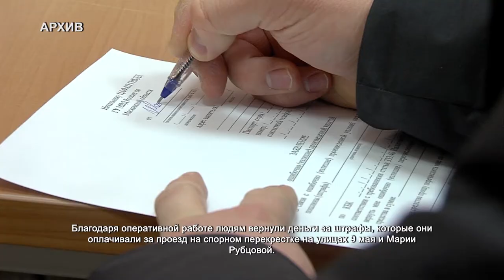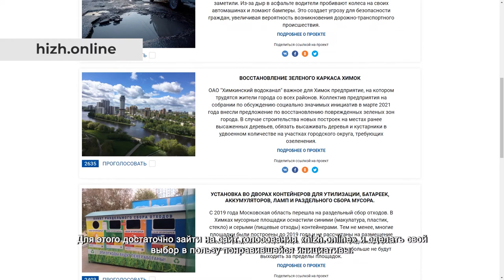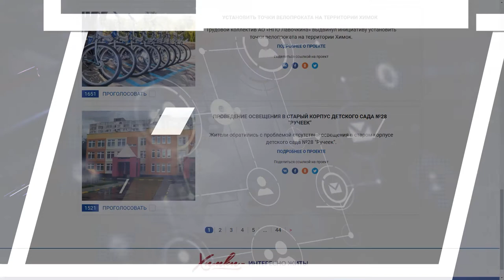Инициативы химчан уже меняют жизнь в городе: Сергей Малиновский. 15.07.2021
Рабочий день Сергея Малиновского начинается со встречи с жителями Сходни. Сегодня его пригласили жильцы многоквартирного дома ЖК «Микояна», которые обратились к лидеру Движения общественной поддержки «Химки – интересно жить!» с просьбой благоустройства придомовой территории. Беспокоят людей высокие сухие деревья и брошенный год назад бесхозный автомобиль без номеров. Притом, что в ЖК острая нехватка парковочных мест.